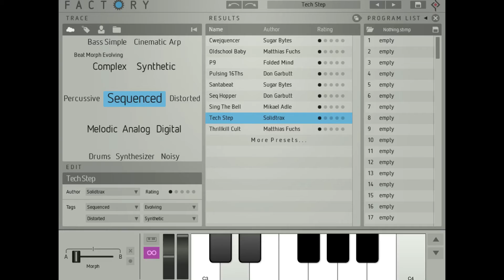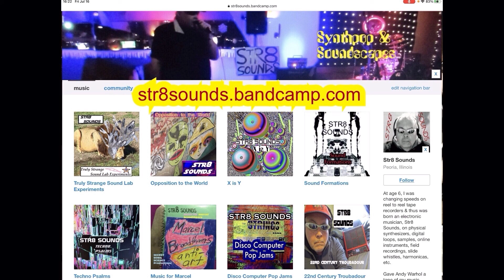STR8 SOUNDS "Neo Fauvist Hand Sanitizer"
Synthpop on Factory app on iPad Pro.